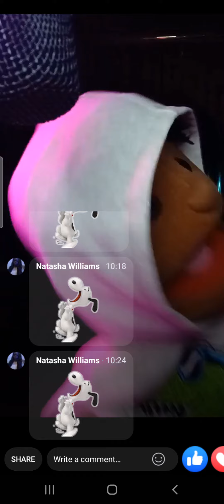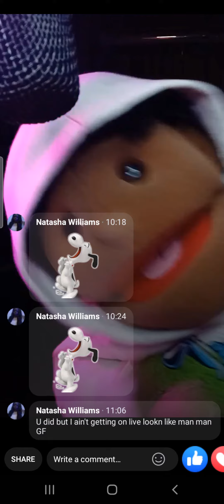Petty Samuels Show pt2